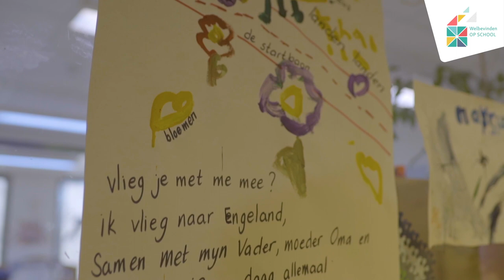Welbevinden op De Parkschool in Delft (PO)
Kinderen en jongeren die lekker in hun vel zitten leren beter. Hoe werk je als school, GGD of gemeente samen aan het welbevinden van leerlingen en studenten?

Voor meer informatie over Werken aan welbevinden op school bij kinderen en jongeren uit kwetsbare gezinnen: tips en handvatten:

Deze video is tot stand gekomen in samenwerking met Trimbos